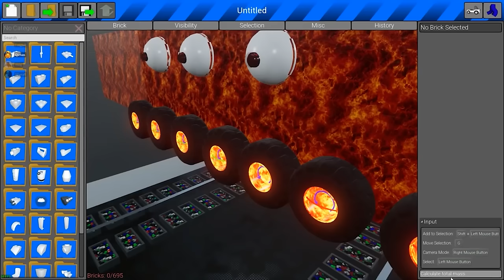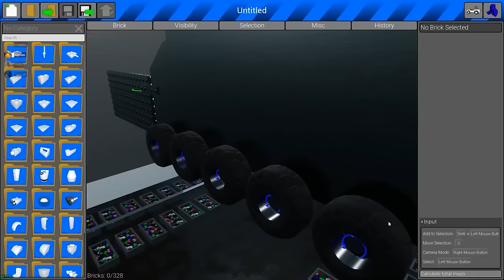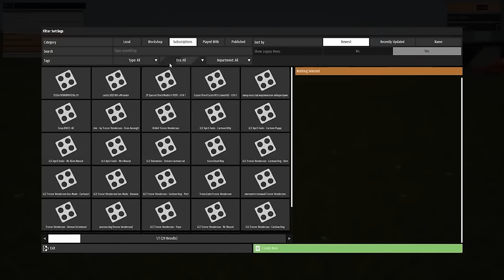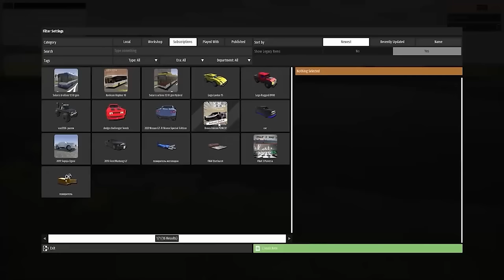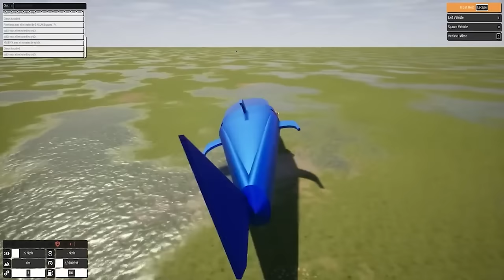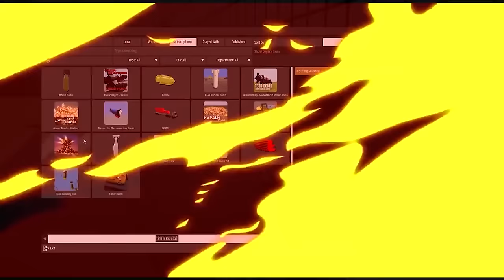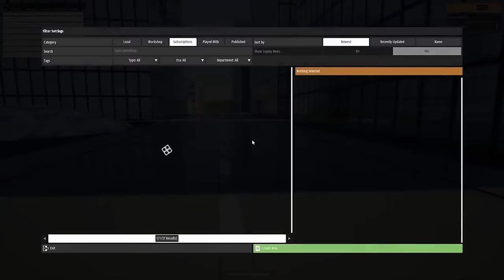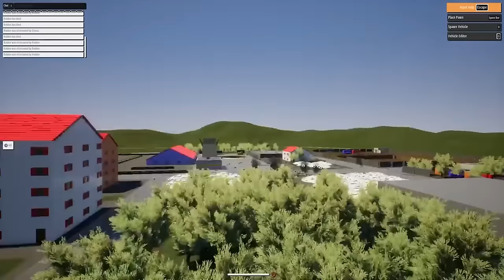ПОЖИРАТЕЛЬ ПРОТИВ ЛЕГО МАШИН В BRICK RIGS